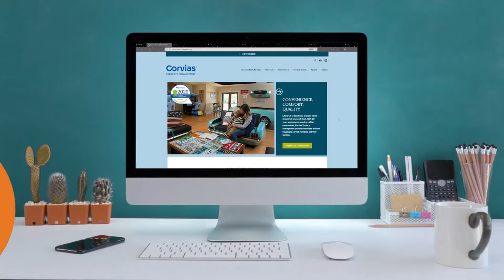CorviasPM.com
Our military communities have a new home.